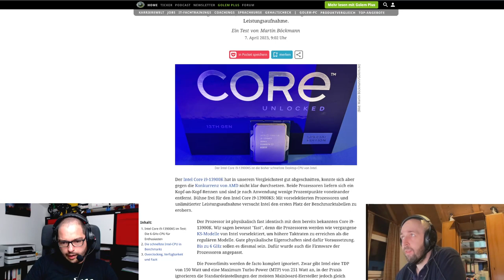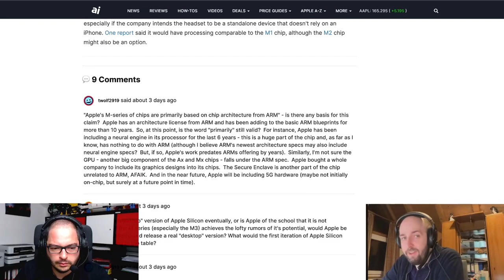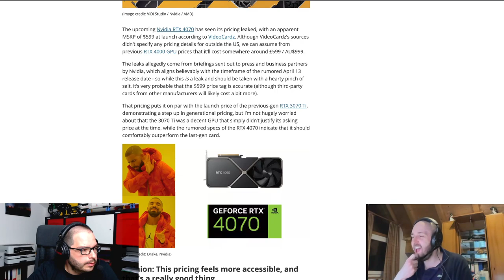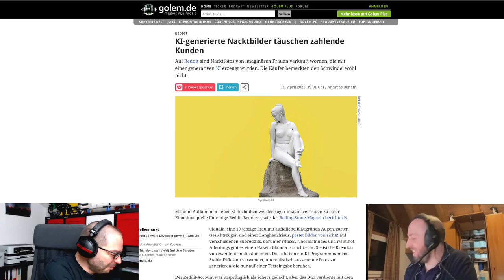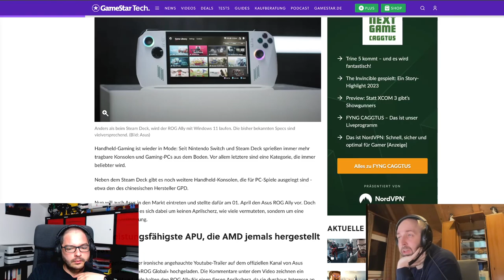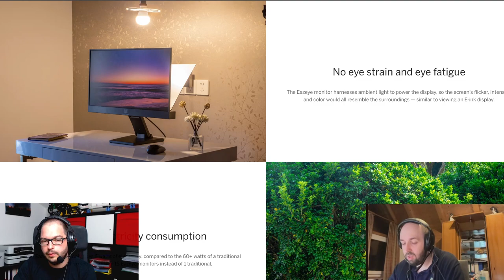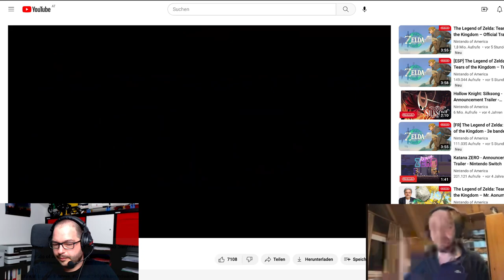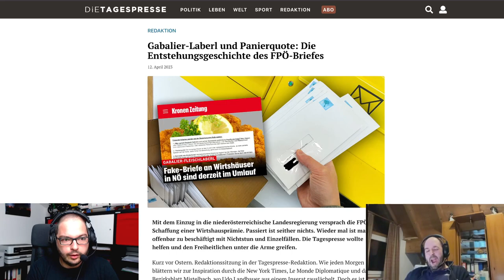TEME069 – Her mit der Panierquote - Videomittschnitt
Wir melden uns zurück mit Ostergeschenken im Gepäck. Der Osterhase hat uns fleißig Themen zugespielt. Und als besonderes Goodie, wenn wir, besser gesagt Alexander, alles auf die Reihe bekommen seht ihr die Radiogesichter diesmal auch auf Youtube.

Chapters:
00:00:00 Her mit der Panierquote
00:00:28 Willkommen
00:04:08 Bewertungen
00:07:23 Mit Vollgas übers Limit
00:14:08 Vaccines Vaccines Vaccines
00:19:08 LügenGPT
00:22:38 Arm
00:26:53 NEOM
00:35:53 RTX 4070
00:43:18 DPRreview sperrt zu
00:51:18 Nudefakes, Sex Robots & Vegan Meat
01:04:28 FBI Ladekabel
01:05:38 Lichtschwert SSD
01:15:03 Tragbare Spielekonsolen
01:33:18 Monitor ohne Hintergrundbeleuchtung
01:46:18 Balkonkraftwerkbatterie
01:47:58 Spieltheorie
01:49:58 Katana Zero
01:53:03 Infinite Mac
01:56:48 Tesla “Parkspaß”
01:59:38 Titanic
02:03:01 Tagespresse